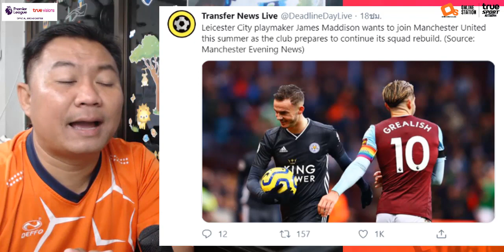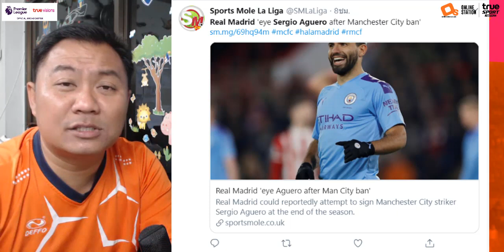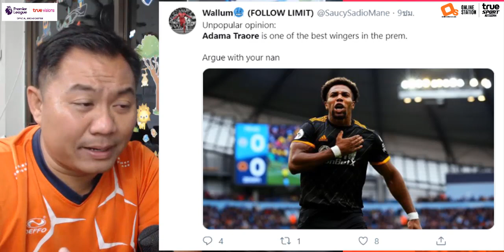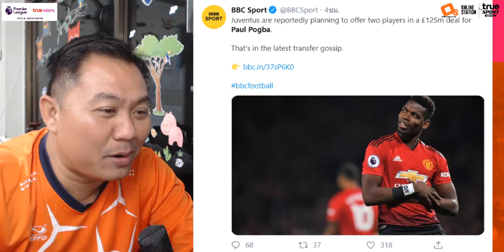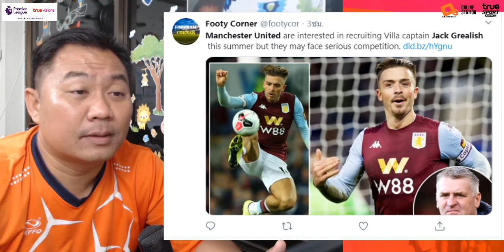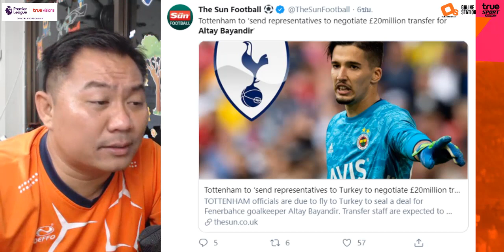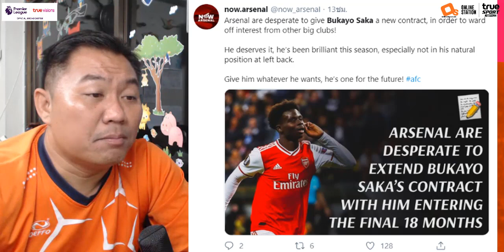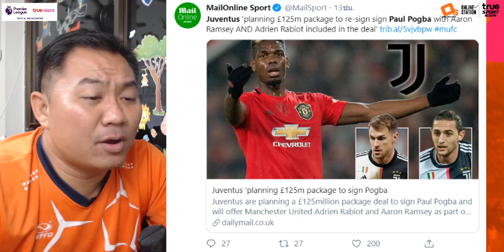สรุปข่าวการย้ายทีม จัดเต็มล่าสุด 16 ก.พ. 63 เวลา 10.40 น. - มาดริดจัดกุน สเตอร์ลิ่ง อนาคตเป๊ปไม่แน่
อย่าลืมว่าทรูไม่ทรูก็ดูทรูพรีเมียร์ลีกได้ ใช้มือถือค่ายไหนก็ดูสดฟรีๆมากกว่า 100 แมตช์ตลอดฤดูกาล

อย่าลืมโหลดแอปทรูไอดีกันเยอะๆนะครัชช

Description

ทรูไม่ทรูก็ดูพรีเมียร์ลีกได้บนทรูไอดี ดูสดฟรีๆมากกว่า 100 แมตช์ตลอดฤดูกาล

ทรูไอดี แอปเดียวครบ จัดเต็มทุกอารมณ์บอล โหลดเลย คลิก! Url (utm tracking)